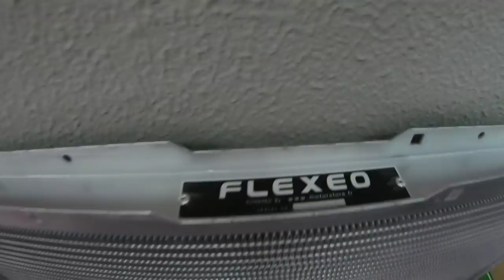Montamos o motor feito na Veicomer no Punto GT Turbo...... Agora vai !!!!!